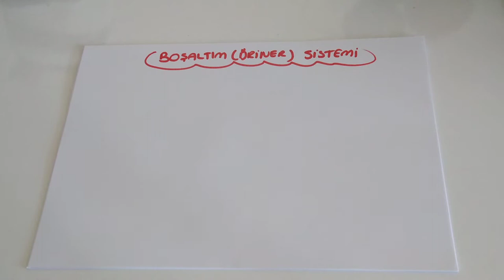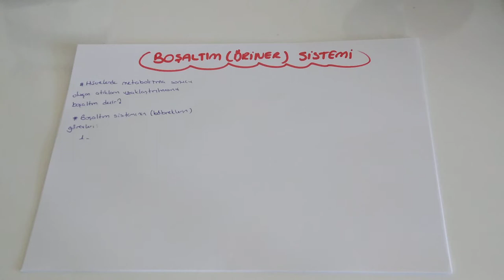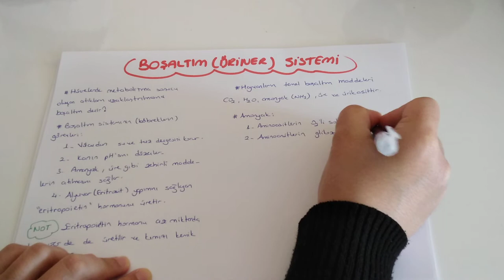Boşaltım Sistemi / Azotlu Atıklar (AYT Biyoloji-11.Sınıf Biyoloji )